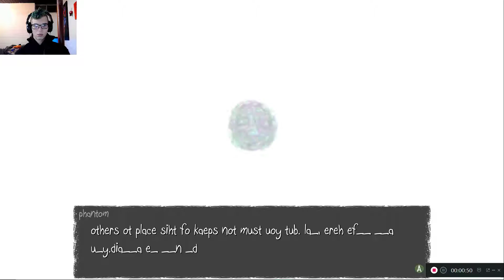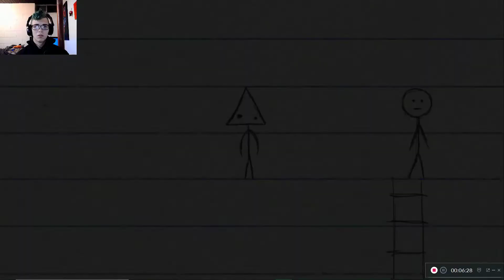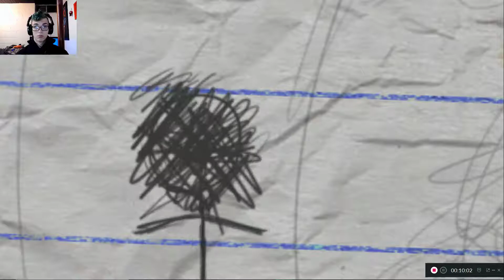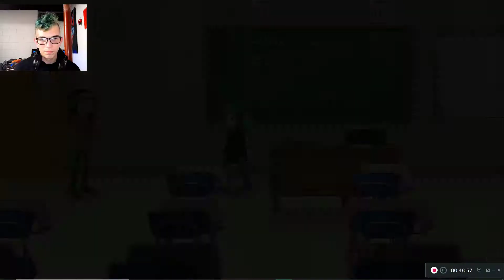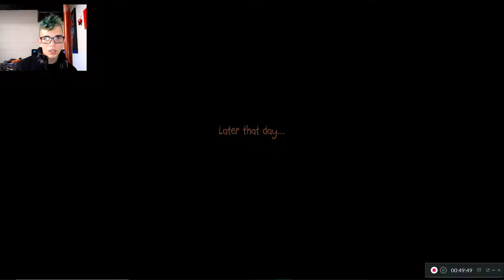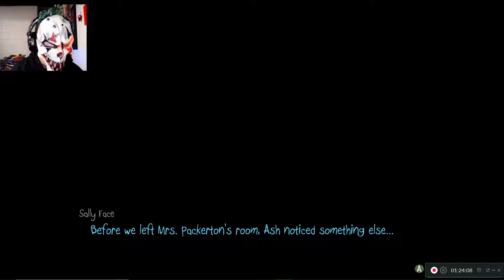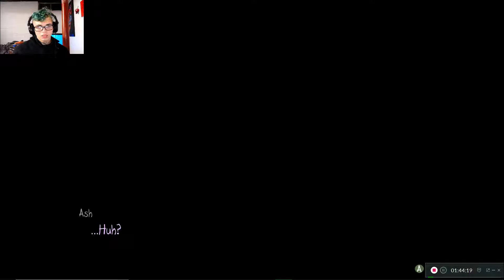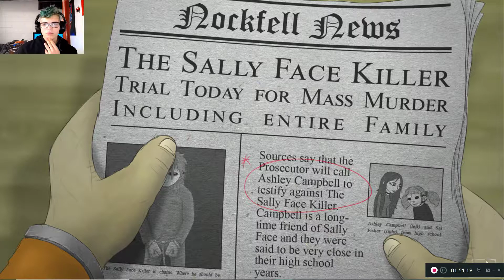Sally face episode 3 the balona insensate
what is up webheads welcome to episode 3 of sally face I hope you all enjoy this episode and i'll see you guys tomorrow in the next one.